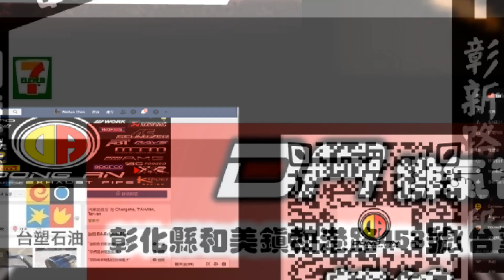TOYOTA AURIS 影音分享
⚜ DA-Exhaust Pipe ⚜

週一準備熱血一整週🎉🎉🎉

熱血國民動感鋼炮💣  轟炸道路不猶豫👍

打造中尾段排氣系統👨‍🔧

熱血沸騰的心 😈 狂野的駕馭💥

客製化設計打造🔰 完美呈現客戶需求👍

台灣工廠直營製造 全段純手工魚鱗氬銲🛠

了解客戶需求🤔 打造完美精緻工藝💪

✅中尾段排氣系統打造
✅炮彈型消音包
✅專利設計DA專屬桶身
✅真空閥門系統
✅四出橢圓彩鈦尾管
✅DA跑車式遙控閥門控制系統

即日起 打造中尾段排氣系統⚒ 即可加價購😍

⚜ DA專車專用油門控制器 ⚜

💰💰💰💰 2880 💰💰💰

🔰專車專用線組

🔰增加車輛油門反應速度

讓駕馭更加熱血沸騰🔥🔥🔥

與台灣知名大廠合作開發 🇹🇼🇹🇼🇹🇼

🔴國產車輛市值💲6500
🔴歐系車輛市值💲8500

準備好熱血沸騰的人🔥 還不趕快預約審核💬

🛠🛠🛠 好好打造一波 🛠🛠🛠

🔰 特色項目 🔰
1.專屬本公司訂製桶身 精緻魚鱗氬焊
2.專業排氣管 全段改裝 客製化訂製 加工修改
3. Down Pipe 觸媒 中尾段 各式尾管尾飾管
4. APP連接電子閥門系統 真空遙控排氣閥門系統
5. 空力套件、碳纖維套件、底盤升級、煞車系統強化
6.完善的售後服務 高規格賓客休息室.